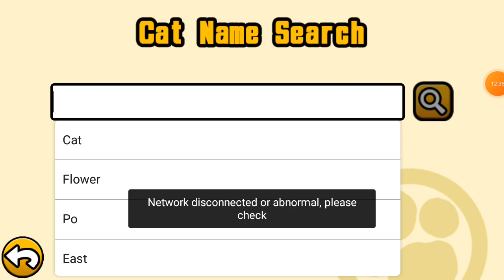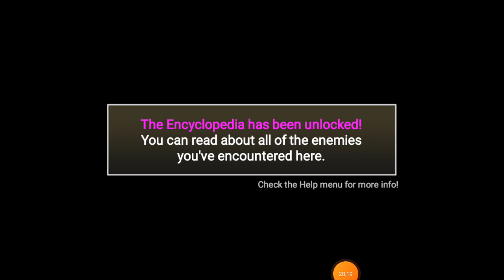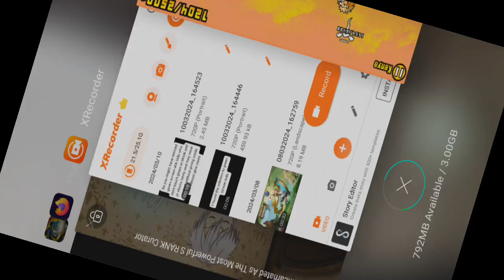Battle cats ep2 Huge power spike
Battlecats is a game where You collect cats and send them to battle!